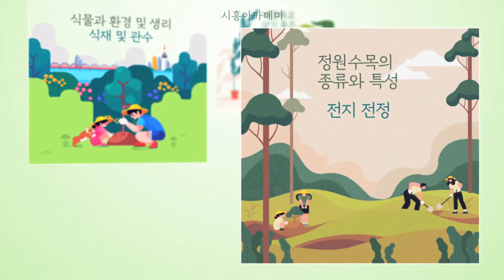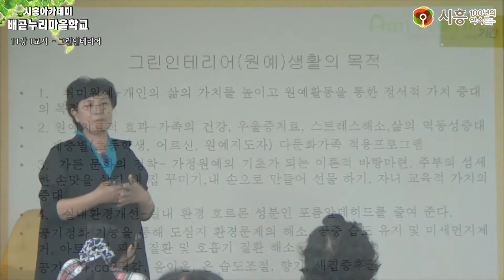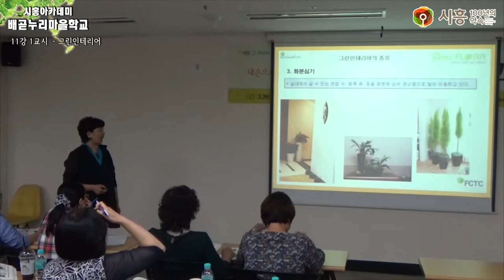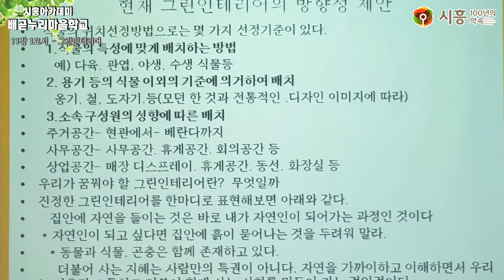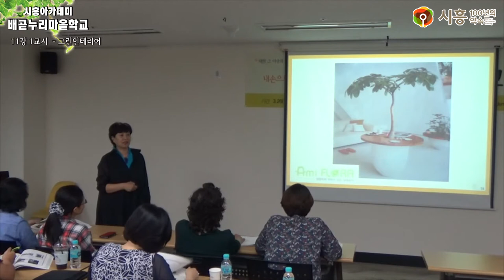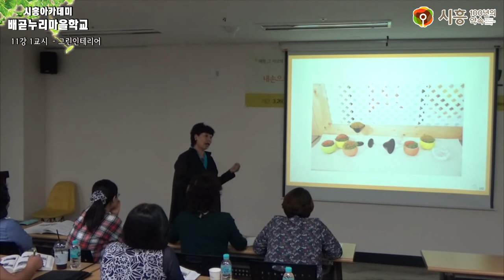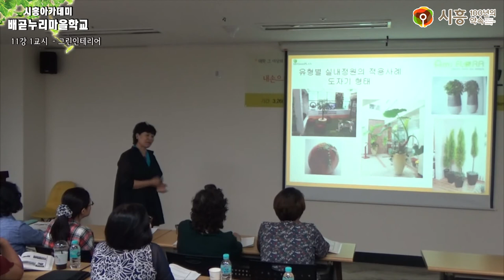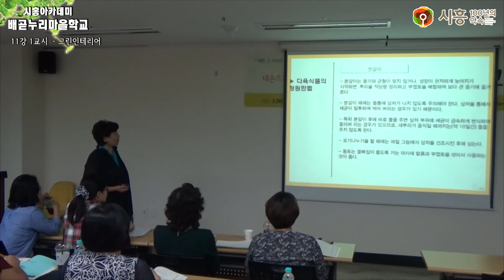[시흥아카데미] 배곧누리마을학교 11강1교시 「그린인테리어」 - 정명자(꽃문화협동조합 이사장)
[시흥아카데미] 배곧누리마을학교 11강 1교시 「그린인테리어」 -  정명자 / 꽃문화협동조합 이사장

내 용 :  그린인테리어

강 사 : 정명자 / 꽃문화협동조합 이사장

촬영일시 : 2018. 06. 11 (월)

■ 학교장 : 김인호 / 신구대 환경조경과 교수

■ 촬영 : 박소영

■ 편집 : 박소영

■ 제작 : 시흥시